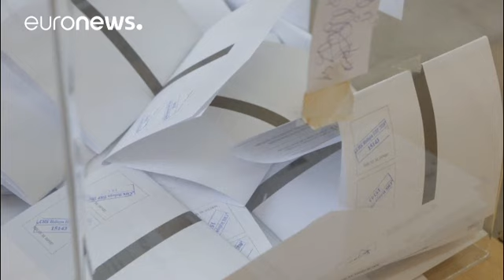Bulgaria. Candidato socialista vince a sorpresa 1° turno presidenziali - world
In Bulgaria il candidato dell'opposizione socialista vince a sorpresa il primo turno delle presidenziali. Il Generale in congedo Rumen Radev, già Capo dell'aviazione militare e appoggiato dal Partito socialista, avrebbe superato Tsetska Tsaceva, Presidente del Parlamento e candidata del partito conservatore al governo, favorita dai sondaggi della vigilia.

"Oggi gli elettori bulgari hanno detto no all'apatia e hanno scelto il cambiamento" ha detto Radev. "Dobbiamo attendere i risultati ufficiali…